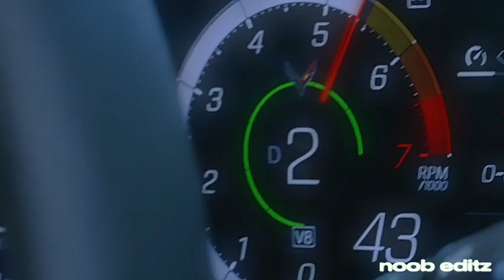Chevrolet Corvette edit🖤🖤